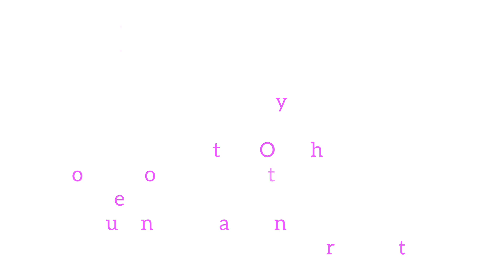Valentine fashion styles/season of love/trending styles/Red is the colour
It's the season of love, are you looking for some style inspiration to elevate your fashion styles? Look no further, Our channel is your go-to for the latest in fashion trends, we've got you covered.

Our purpose is to promote content for advertisement and to share their creativity.